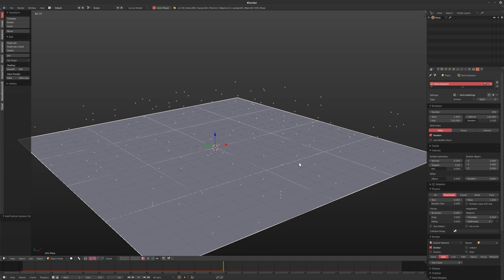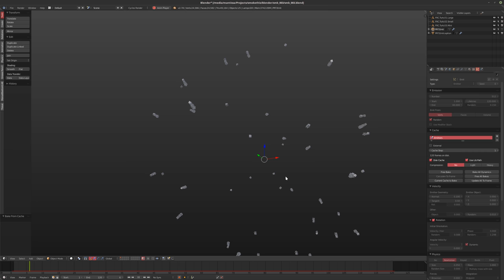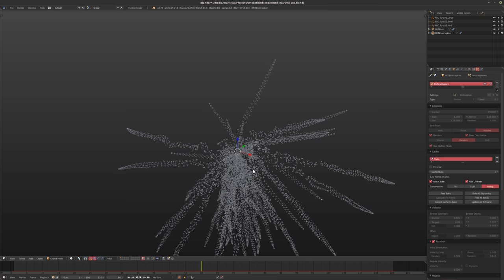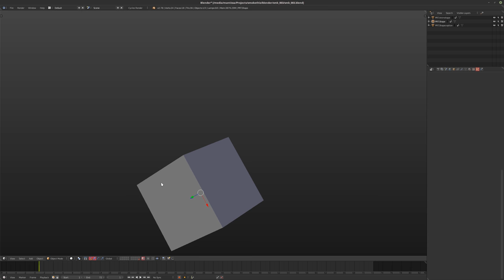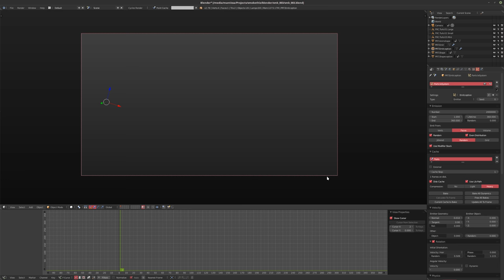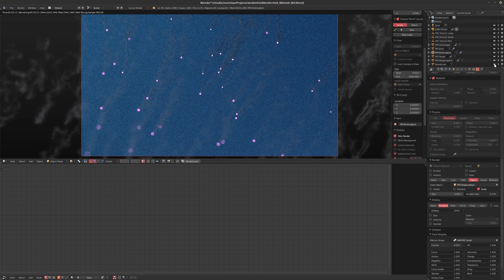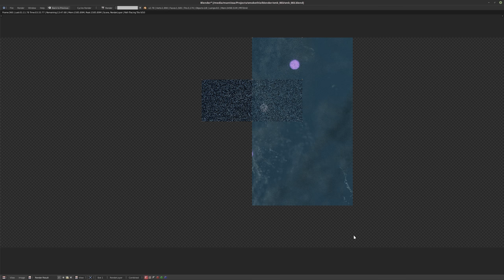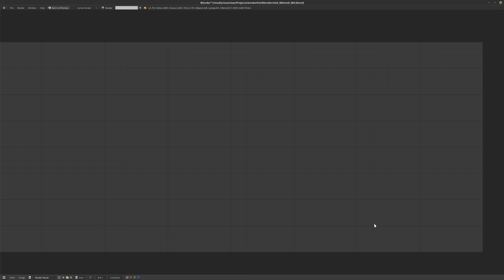Workflow Log 012 [BLENDER]